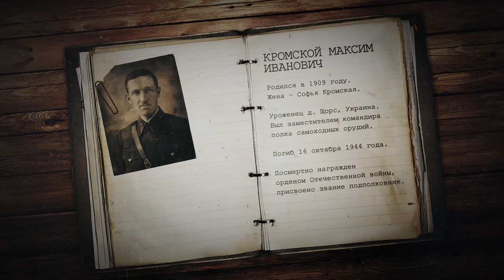Я помню. Беларусь помнит. Леонид Рубинштейн